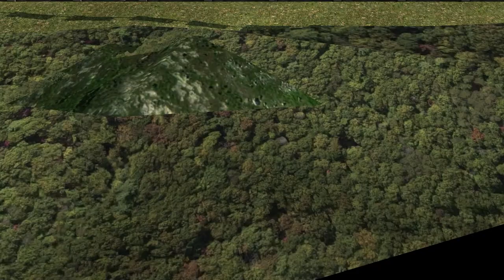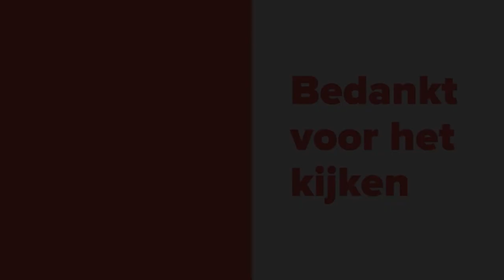ETS2 - EEN UITZONDERLIJK RITJE! #6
Een uitzonderlijk ritje met de Iveco!

⇩⇩⇩ Meer informatie ⇩⇩⇩

In deze aflevering gaan we een ritje doen, met wel een bijzonder voormaat vrachtwagen. Iets groter dan normaal gesproken, en op sommige plekken was het nog redelijk spannend.